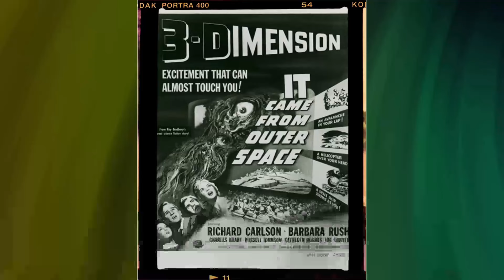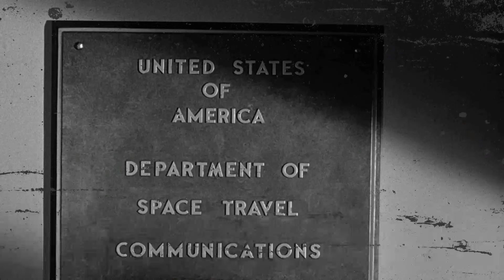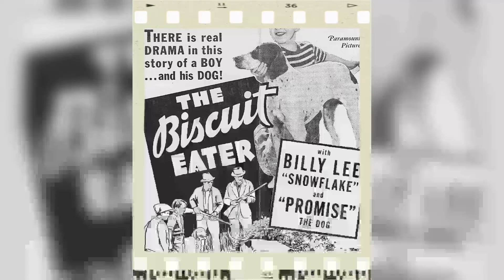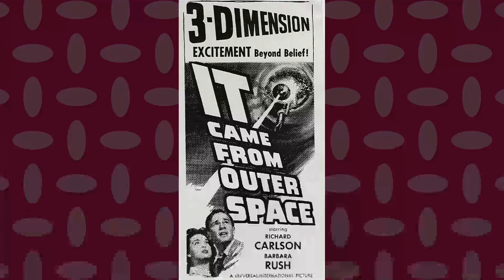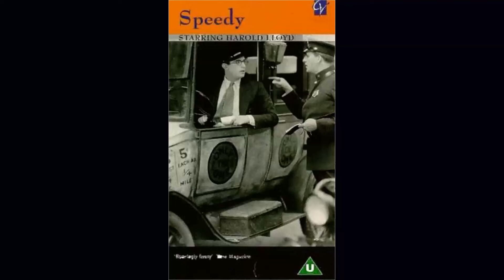Barbara Rush: True Need To Know These Tragic Facts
Hello, Classic Hollywood enthusiasts! 📽️ Today, we embark on a spellbinding journey to honor the luminous Barbara Rush, a true icon of the silver screen. 🌟

From breathtaking performances to unforgettable on-screen chemistry, Barbara Rush's contributions to cinema continue to inspire and entertain. 🎬

Join me as we explore the heart and soul of Barbara Rush's most celebrated works and witness the moments that shaped their legendary career.

🎥 Lights, camera, and let's relive the magic of Classic Hollywood with Barbara Rush as our charismatic guide! ✨🎭
Filmography:
Bleeding Hearts: The Arteries of Glenda Bryant
7th Heaven
My Mother's Hairdo
The Outer Limits
Relativity
Widow's Kiss
Burke's Law
All My Children
Hearts Are Wild
Paradise
Web of Deceit
Hooperman
Murder, She Wrote
Magnum, P.I.
Hotel
Glitter
Masquerade
Fantasy Island
Knight Rider
Matt Houston
Summer Lovers
Flamingo Road
Cop Shop
The Night the Bridge Fell Down
Can't Stop the Music
The Seekers
The Love Boat
Death Car on the Freeway
The Eddie Capra Mysteries
Ellery Queen
Mannix
Cannon
The Last Day
Fools, Females and Fun
Police Story
Medical Center
The New Dick Van Dyke Show
Superdad
Peege
Of Men and Women
The Streets of San Francisco
Crime Club
Ironside
Maude
Moon of the Wolf
Owen Marshall, Counselor at Law
The Man
Cade's County
The Eyes of Charles Sand
McCloud
Marcus Welby, M.D.
Cutter
Night Gallery
Suddenly Single
Mod Squad
Love, American Style
Peyton Place
Batman
Custer
Hombre
The Jet Set
Bob Hope Presents the Chrysler Theatre
Laredo
The Fugitive
Dr. Kildare
Convoy
Vacation Playhouse
Kraft Suspense Theatre
Robin and the 7 Hoods
The Outer Limits
The Unknown
Ben Casey
Come Blow Your Horn
Dateline: San Francisco
Theatre '62
Frontier Circus
Our American Heritage
Checkmate
Strangers When We Meet
Playhouse 90
The Bramble Bush
Sunday Showcase
The Young Philadelphians
Lux Playhouse
Harry Black and the Tiger
The Young Lions
Suspicion
No Down Payment
Matinee Theatre
Oh, Men! Oh, Women!
Flight to Hong Kong
Bigger Than Life
World in My Corner
Lux Video Theatre
Kiss of Fire
Captain Lightfoot
The Black Shield of Falworth
Magnificent Obsession
Taza, Son of Cochise
It Came from Outer Space
Prince of Pirates
Flaming Feather
When Worlds Collide
The First Legion
Quebec
The Goldbergs
7th Heaven
My Mother's Hairdo
The Outer Limits
Relativity
Widow's Kiss
Burke's Law
All My Children
Hearts Are Wild
Paradise
Web of Deceit
Hooperman
Murder, She Wrote
Magnum, P.I.
Hotel
Glitter
Masquerade
Fantasy Island
Knight Rider
Matt Houston
Summer Lovers
Flamingo Road
Cop Shop
The Seekers
The Love Boat
Ellery Queen
Mannix
Cannon
The Last Day
Police Story
Medical Center
Superdad
Peege
Crime Club
Ironside
Maude
The Man
Cade's County
McCloud
Marcus Welby, M.D.
Cutter
Night Gallery
Suddenly Single
Mod Squad
Love, American Style
Peyton Place
Batman
Custer
Hombre
The Jet Set
Laredo
The Fugitive
Dr. Kildare
Convoy
Vacation Playhouse
Kraft Suspense Theatre
The Outer Limits
The Unknown
Ben Casey
Dateline: San Francisco
Theatre '62
Frontier Circus
Our American Heritage
Checkmate
Playhouse 90
The Bramble Bush
Sunday Showcase
The Young Philadelphians
Lux Playhouse
The Young Lions
Suspicion
No Down Payment
Matinee Theatre
Bigger Than Life
Lux Video Theatre
Kiss of Fire
Captain Lightfoot
Magnificent Obsession
Prince of Pirates
Flaming Feather
When Worlds Collide
The First Legion
Quebec
The Goldbergs
7th Heaven
My Mother's Hairdo
The Outer Limits
Relativity
Widow's Kiss
Burke's Law
All My Children
Hearts Are Wild
Paradise
Web of Deceit
Hooperman
Murder, She Wrote
Magnum, P.I.
Hotel
Glitter
Masquerade
Fantasy Island
Knight Rider
Matt Houston
Summer Lovers
Flamingo Road
Cop Shop